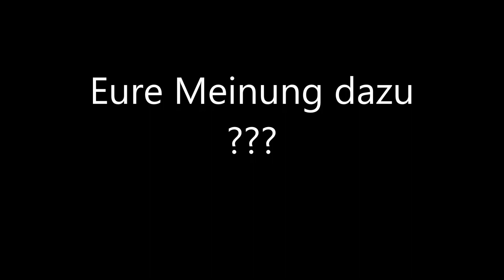Funke Strobe Variations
Was haltet ihr von diesem Teil ???